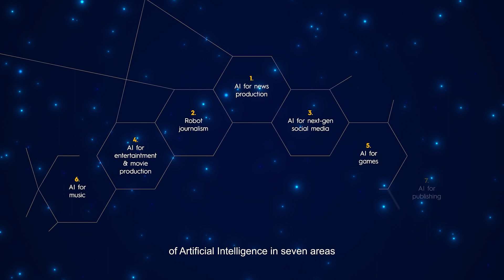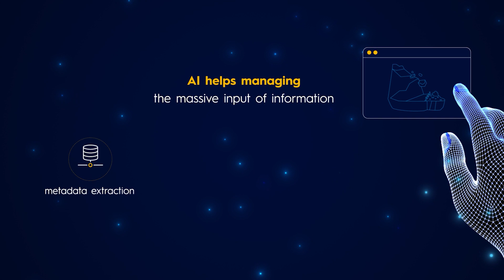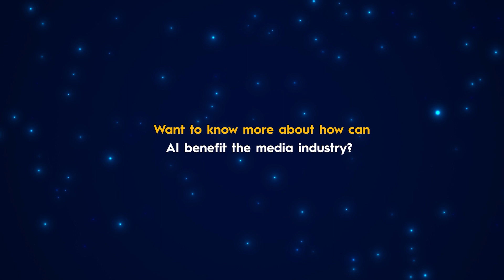AI Applications for the Media Industry presents: “AI for News Production” by AI4Media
This is a video series addressing “AI Applications and Solutions for the Media Industry” produced by AI4media.

These videos aim to inform about the potential of Artificial Intelligence in seven areas relevant to the media industry, with practical examples and without complex theories or explanations.

This video is on “AI for News Production”.

The other areas that may be of your interest are:
- Robot Journalism
- AI for entertainment/movie production
- AI for games
- AI for music
- AI for publishing